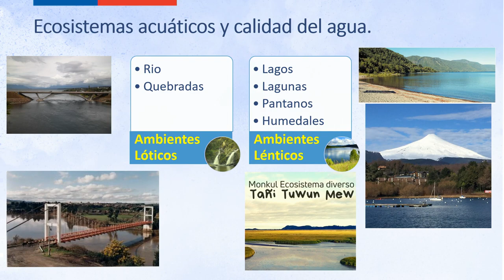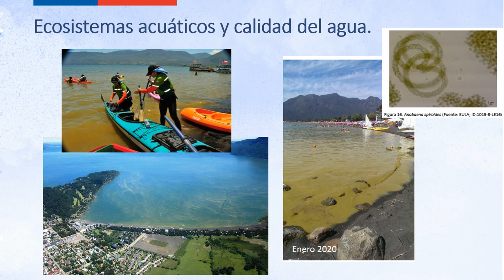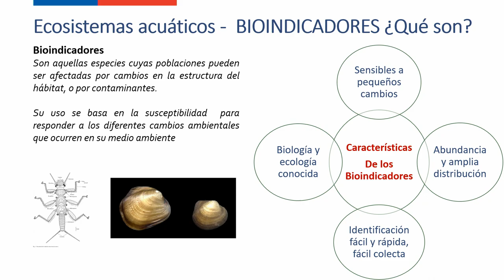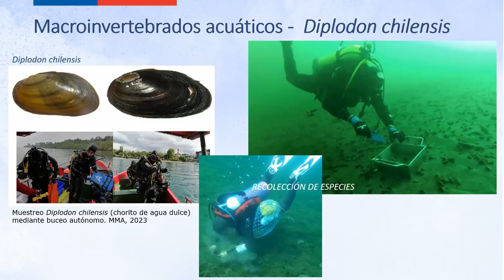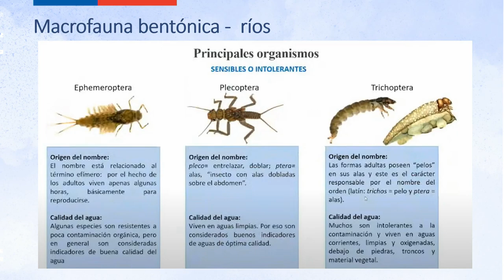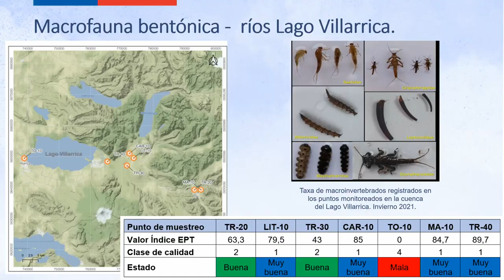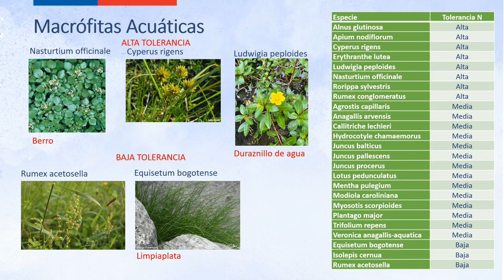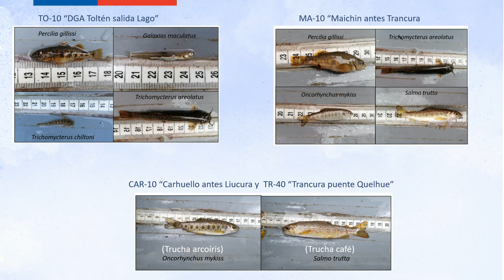USO DE BIOINDICADORES PARA DETERMINACIÓN DE LA CALIDAD DE LAS AGUAS EN LA CUENCUA DEL LAGO...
Pablo Etcharren - USO DE BIOINDICADORES PARA DETERMINACIÓN DE LA CALIDAD DE LAS AGUAS EN LA CUENCUA DEL LAGO VILLARRICA.
Pajareando Fest 2023, Villarrica. Viernes 1 de Diciembre.

Pablo Etcharren: Encargado Unidad de Ecosistemas Acuáticos y Cambio Climático, Seremi de Medio Ambiente de La Araucanía. Ingeniero Ambiental, Magíster en Cs. de La Ingeniería.

Registro y publicación a cargo del programa para la divulgación científica Difunde Ciencia.  Solicita asesoría audiovisual para tu próximo evento. Registro y transmisión multi-camara en el sur de Chile.

Agradecimientos especiales a GIRASOL DE SOMBRA, pastelería y repostería vegana. Instagram: @girasoldesombra